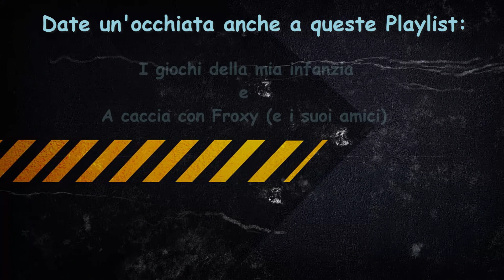Prime quattro missioni del capovillaggio ☆ con relativa Urgent MHFU モンスターハンターポータブル 2nd G ITA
๑۩۞۩๑ ATTENZIONE, LEGGI QUI SOTTO! ๑۩۞۩๑

Si comincia con tutte le missioni livello 1 del capovillaggio di pokke MHF2G / MHFU, insomma alla grande XD

╰☆╮Vi ricordo che noi l'audio lo registriamo da Team Speak 3, Skype o quando sono da solo Audacity ╰☆╮

Missioni: Consegna 3 corna di Anteka, uccidi 5 giaprey,  consegna 3 lingue di popo, uccidi 3 blango e URGENT Caccia un Giadrome.

Arma Siren: Lama-serpente Devta (Status Veleno)

Set Completo Hermitaur S Siren: Difesa+1,  Lancio e Guardia+1.

Monster Hunter Freedom Unite per console PsP

Per tutti quelli che apprezzano la saga di Monster Hunter mettete un bel mi piace ツ